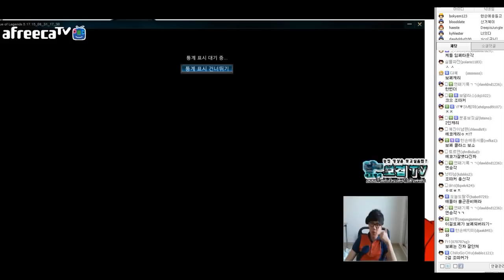2015.9.14 민병대 카드뽑기학과 졸업! 트위스티드페이트편